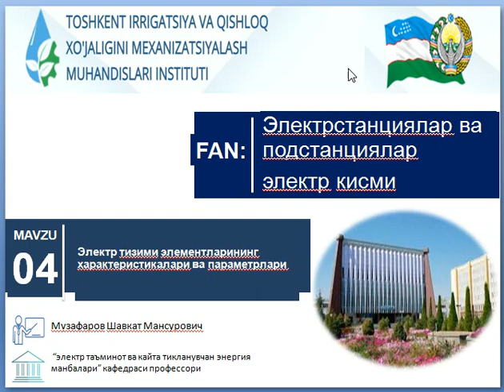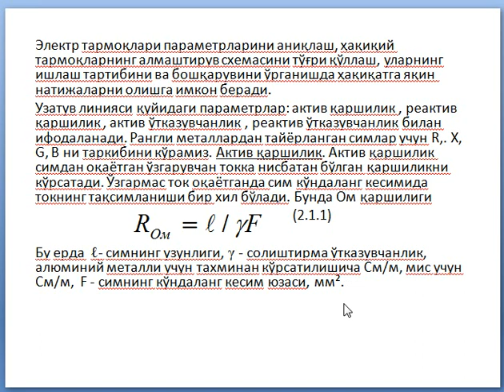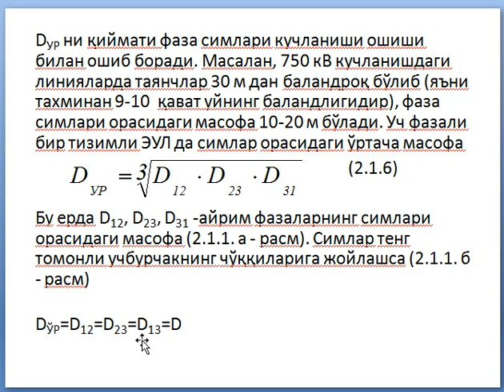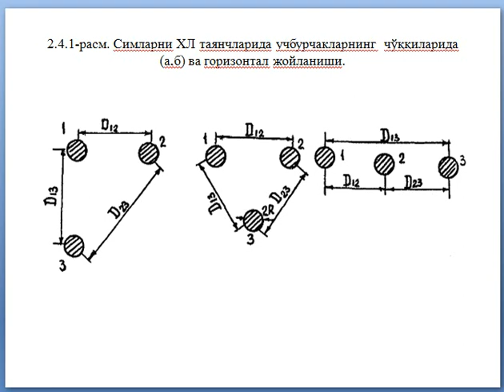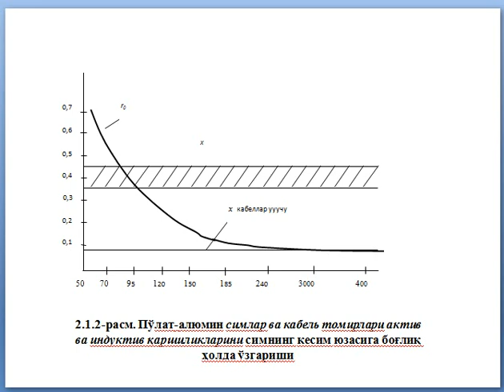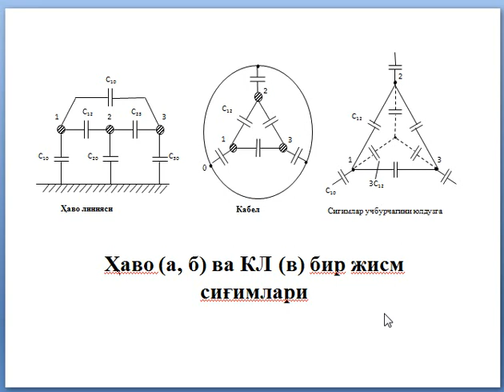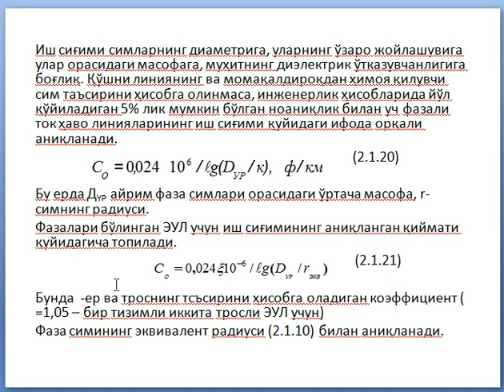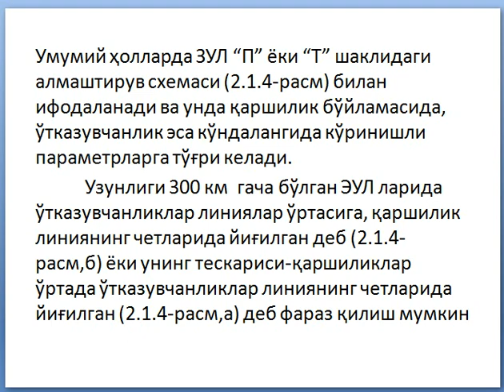СПЭҚ 4 Маъруза